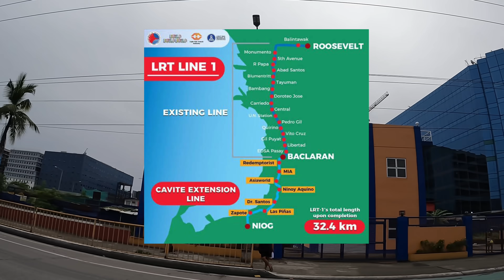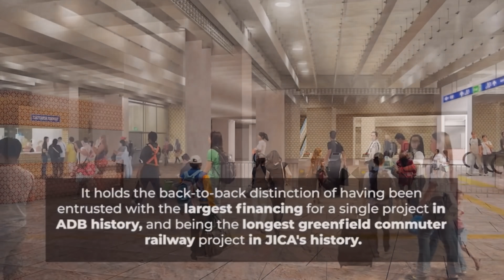MIA STATION & ASIAWORLD STATION NG LRT LINE 1 EXTENSION, SILIPIN! | UPDATE 2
VIDEO CREATED:
OCTOBER 6, 2021 WEDNESDAY

LRT LINE 1 EXTENSION UPDATE 2
MIA STATION & ASIAWORLD STATION
BUILD BUILD BUILD PROGRAM EDITION